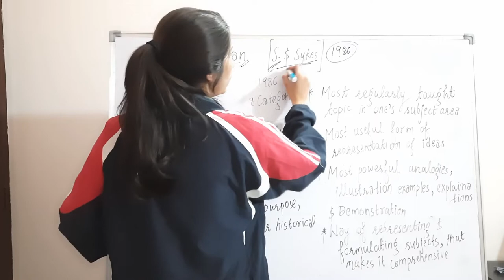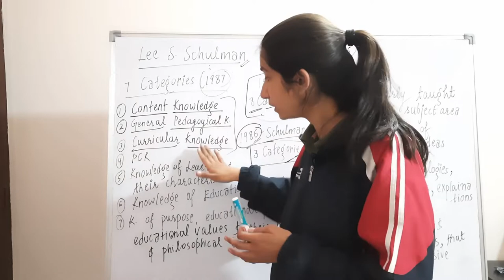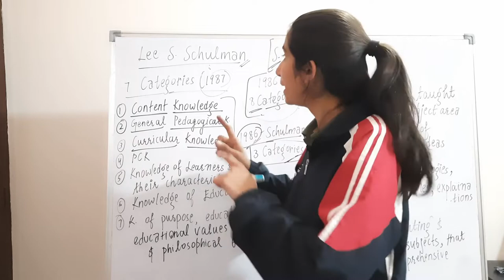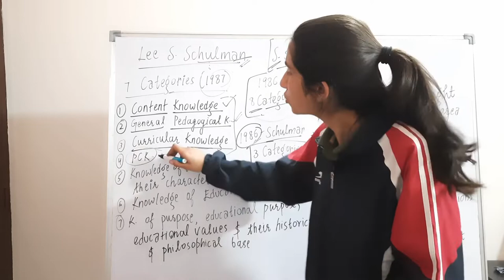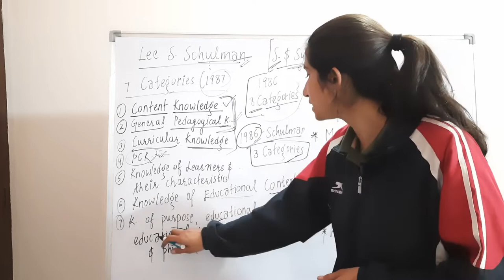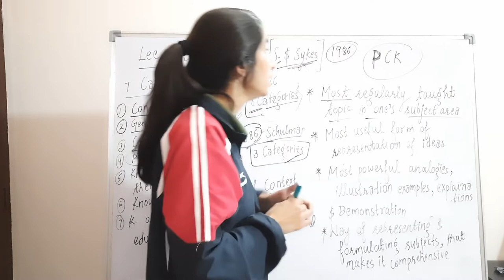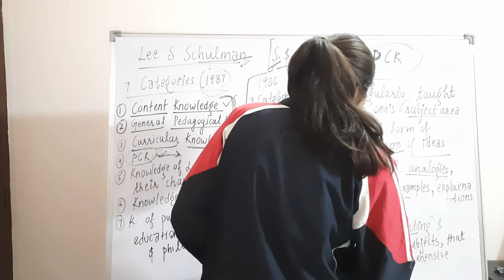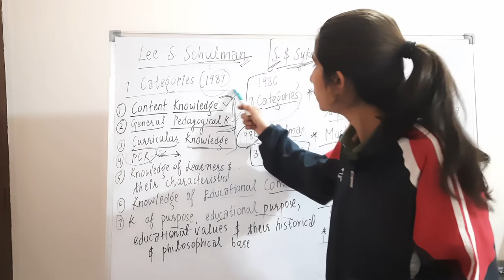Schulman's view point | Understanding the Knowledge Base of Teacher Education | UGC NET/SET | Ravina